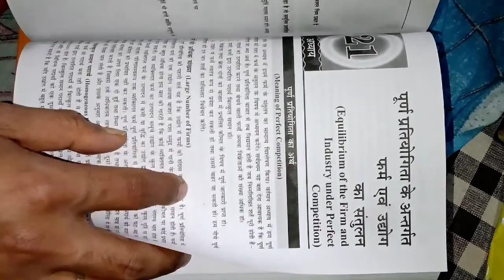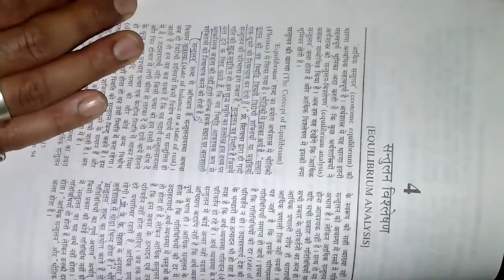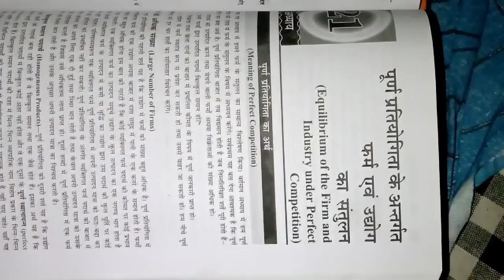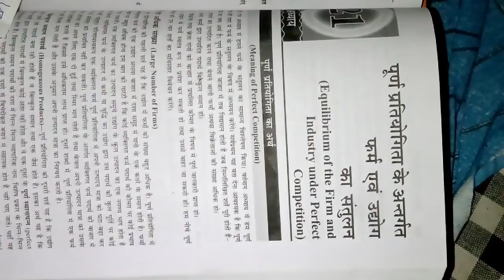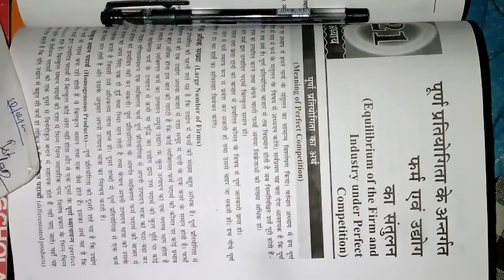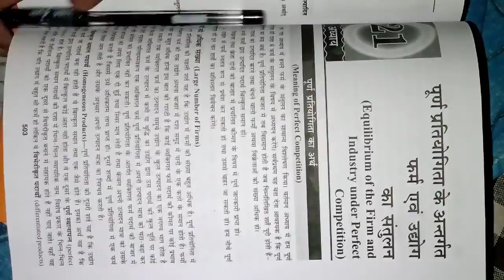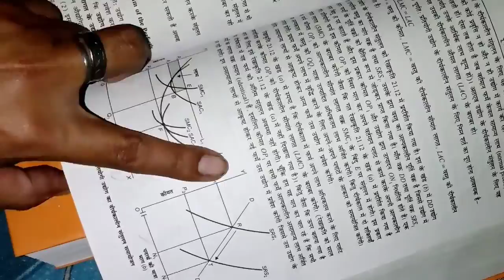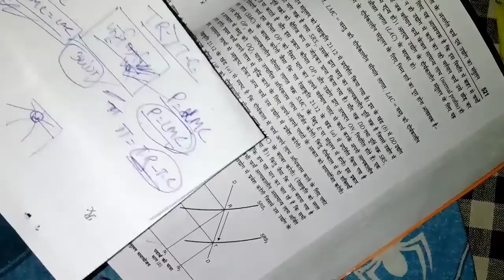Equilibrium of the firm-industry under perfect competition market cc1 most important